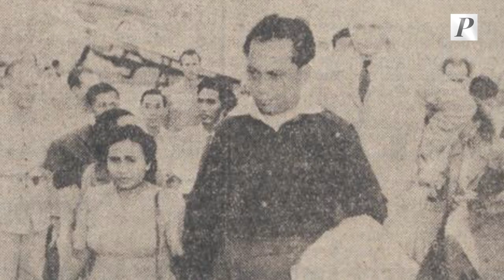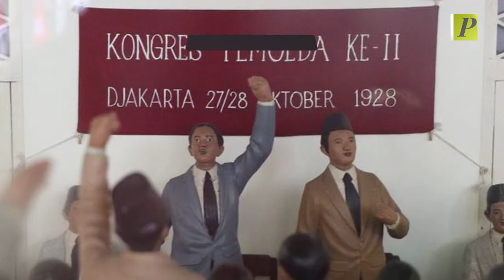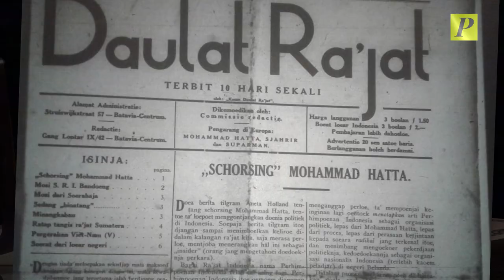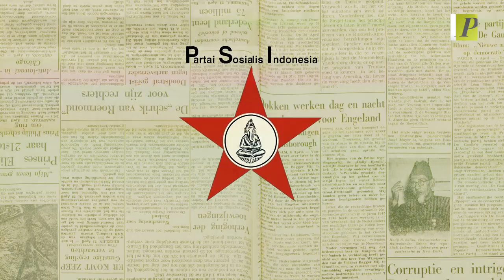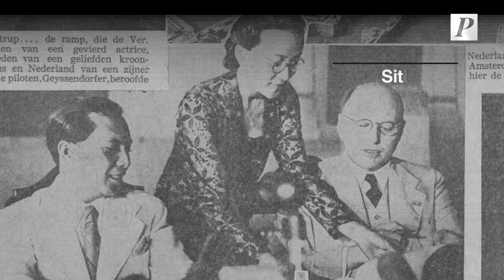Sejarah Sutan Sjahrir: Bapak Bangsa Korban Kuasa Soekarno?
Sutan Sjahrir (Soetan Sjahrir) adalah pahlawan nasional yang berperan penting dalam perjuangan kemerdekaan Indonesia. Gagasannya tentang demokrasi sosial menjadi warna perjuangannya, pun dalam konteks pemikirannya yang berseberangan dengan Partai Komunis Indonesia (PKI). Ia mendirikan Partai Sosialis Indonesia (PSI) untuk menjadi oposisi PKI.

Beliau juga sebagai Perdana Menteri pertama di Indonesia yang pemikiran-pemikiran serta gagasannya banyak menjadi landasan negara ini hingga sekarang. Lalu mengapa beliau bisa jatuh dari jabatannya? Benarkah Sutan Sjahrir (Soetan Sjahrir) adalah bapak bangsa korban dari kuasa Soekarno?